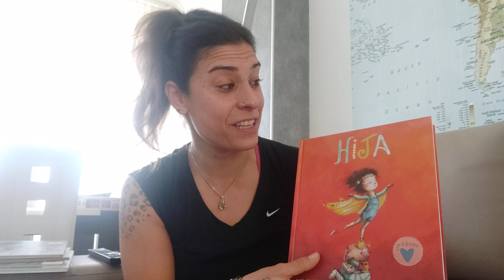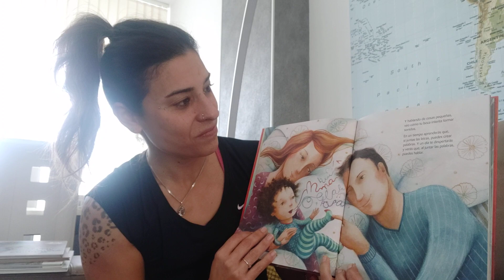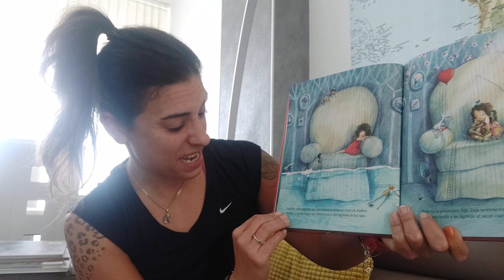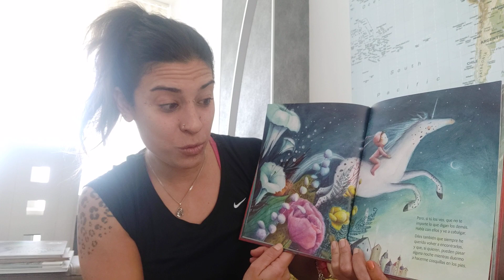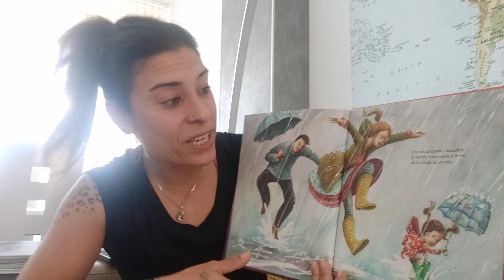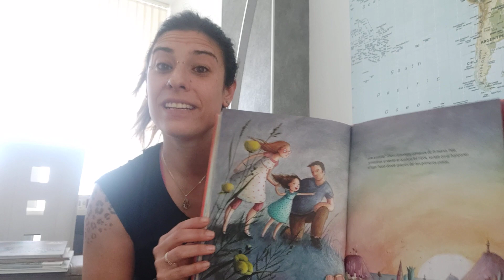Alaba - Hija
Aita batek bere alabari kontatzen dion ipuina da. Helduentzako mezu potenteak ditu: gauza txikiei garrantzia eman, orainaldia bizitzearen garrantzia, ametsak lortzearen nahia... Nahiz eta umeentzako ipuin oso polita izan, helduentzako bideratuta dagoen ipuina dela esango nuke. Izan beharrekoa.

Se trata de un cuento contado por un padre a su hija. Tiene mensajes muy significativos para los adultos: dar valor a las cosas pequeñas, la importancia de vivir el momento, el deseo y la lucha por alcanzar los sueños… A pesar de ser un cuento muy bonito para niñas/os, diría que es más bien un cuento destinado a personas adultas. Otro imprescindible.